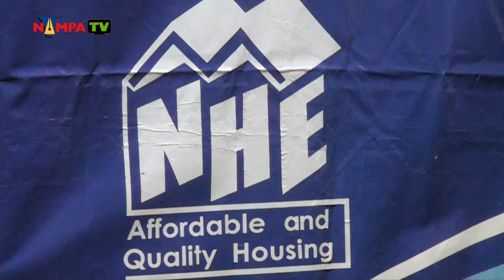NAMPA: D-Naff promises to take down Luis Munana 04 Octomber 2019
WINDHOEK, 03 OCT (NAMPA)-Naftalie Amukwelele famously known as D-Naff promised to take down his opponent Luis Munana in the first round of their boxing match scheduled for 12 October. (Video Lydia Pitiri) NAMPA TV